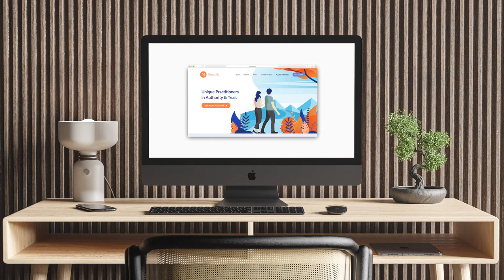#190: Jules Lund on hustle, validation & vulnerability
Jules Lund is a Presenter & MC, and Founder of TRIBE a brand content platform for marketers and agencies. Having solidified his early career working on TV and radio, Jules has a nous for understanding show business both behind the scenes, and in front of the camera.

Produced by Neuralle
Host - Jordan Michaelides
Executive Producer - Lauren Lopatko
Associate Producer - Jacob Smith
Audio Engineering - Jason Barkhouse
Videography - Ricards Lacis